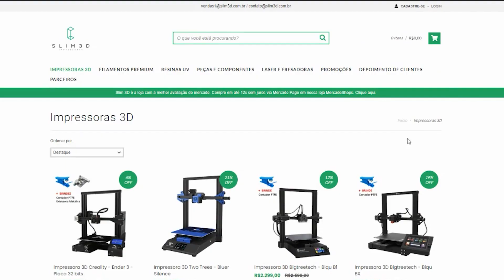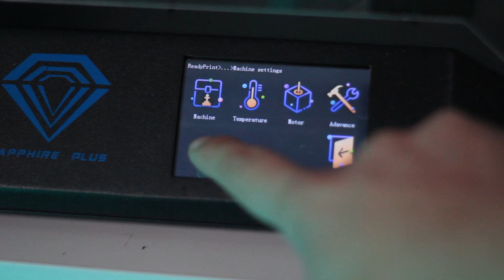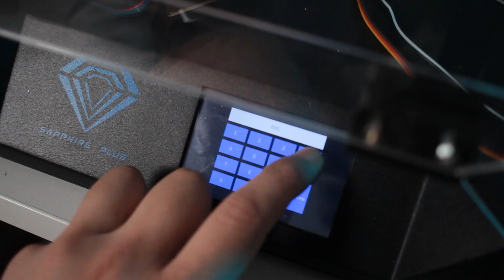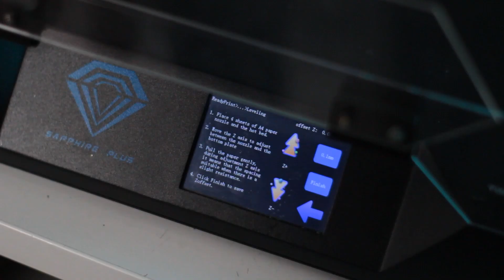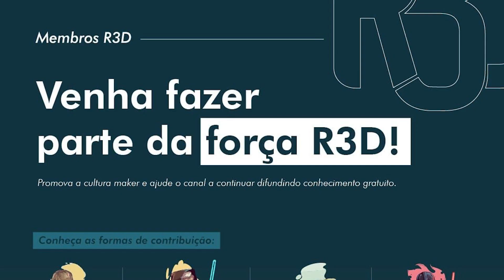Instalando BL Touch e Direct Drive na Sapphire Plus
Vem ver como fazer esse upgrade na sua impressora!